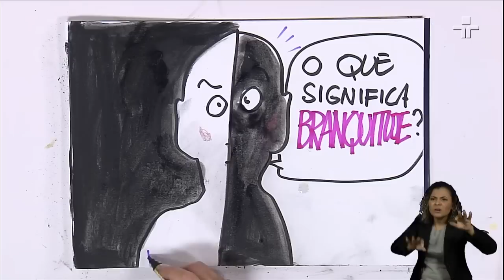Lilia Schwarcz fala sobre polêmica do texto sobre ‘Black is King’, da cantora Beyoncé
No RodaViva, a antropóloga e historiadora fala sobre as críticas que recebeu por uma coluna que tratava do álbum Black is King, da cantora Beyoncé, seu pedido de desculpas e o aprendizado deixado pela situação.

Durante a conversa, a historiadora explicou que considera a atitude  de escutar importante para que aprenda com certas situações. Lilia também explicou que falhou em não se aprofundar na história da cantora Beyoncé.